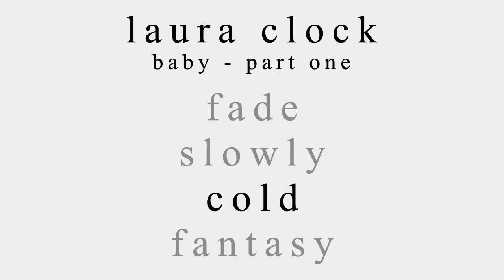Laura Clock — Cold [Official]